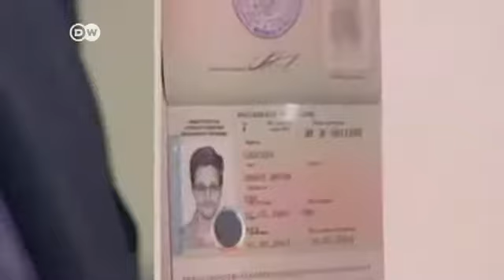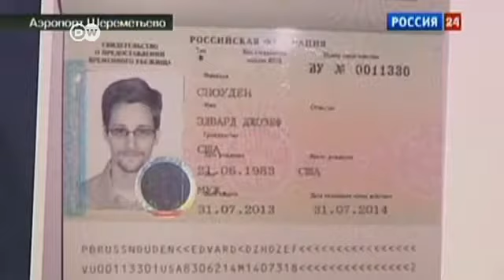Snowden recibe asilo en Rusia | Journal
El exanalista de la CIA se encuentra ya en territorio ruso, después de recibir los documentos que le garantizan el asilo. El gobierno estadounidense expresó ya su "decepción" por el asilo ofrecido a Snowden, que ayer abandonó finalmente el aeropuerto de Sheremétyevo en Moscú lejos de las cámaras. En Estados Unidos se existe una orden de arresto contra Snowden por espionaje y robo de datos.